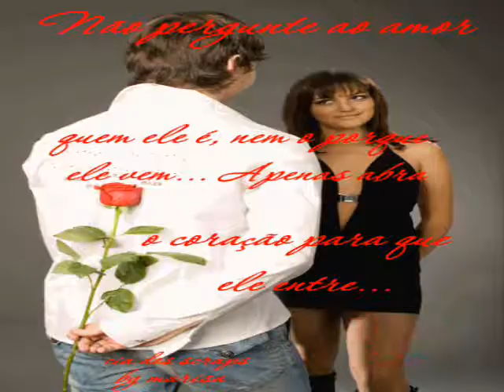Jorge e Mateus- Ai Já era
Pára pra pensar, porque eu já me toquei,
Eu te escolhi e você me escolheu, eu sei.
Tá escancarado, vai negar pro coração?
Que você tá com sintomas de paixão!

É quando os olhos se caçam em meio à multidão,
Quando a gente se esbarra andando em qualquer direção.
Quando indiscretamente a gente vai perdendo o chão, vai ficando bobo,
Vai ficando bobo...

E aí já era é hora de se entregar,
O amor não espera, só deixa o tempo passar.
E fica pro coração, a missão de avisar,
E o meu tá dando sinal: tá querendo te amar!